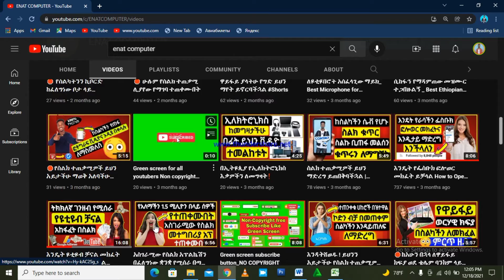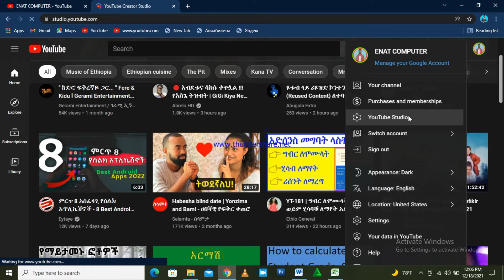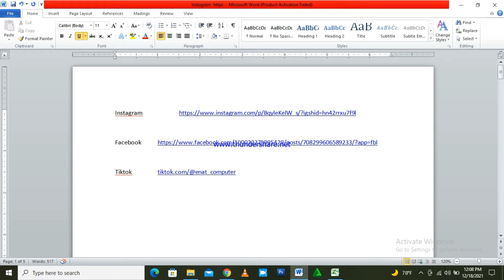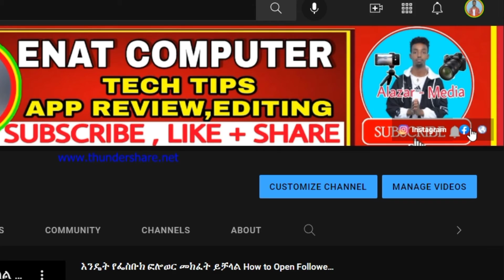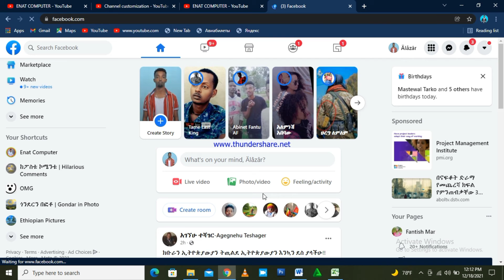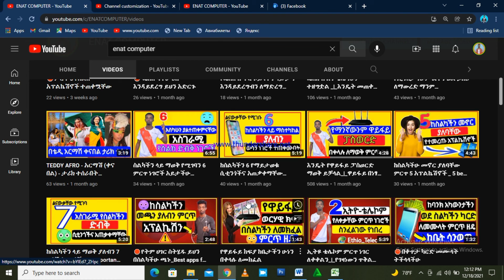🔴ዩቲዩብ ቻናልን ከሶሻል ሚዲያዎች ጋር ለማገናኘት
💠💠💠💠💠ENAT COMPUTER💠💠💠💠💠
''Our goal is to make everyone use technology''